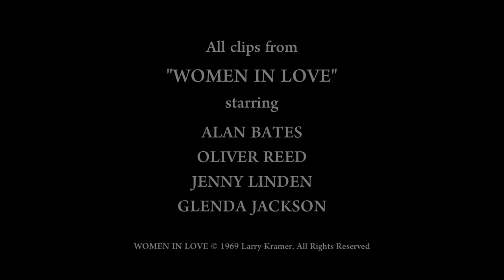Oliver Reed's Guide to Mischief | BFI